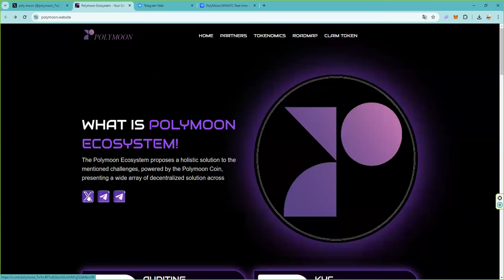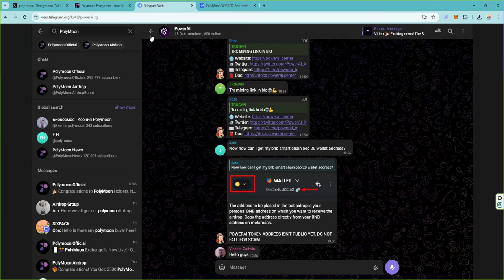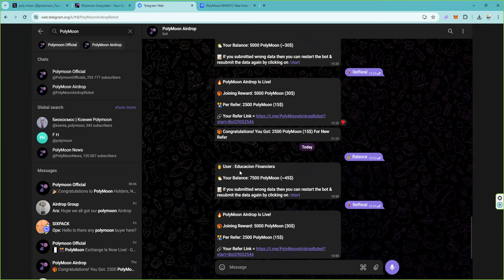obten $30 + $30 en tokens POLYMOON